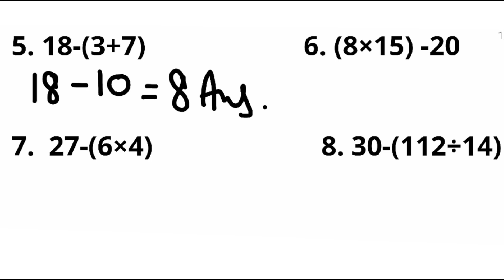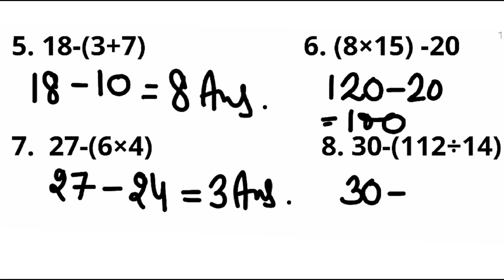new learning composite maths class 6 ex 1m | s chand maths class 6 chapter 1| knowing our numbers